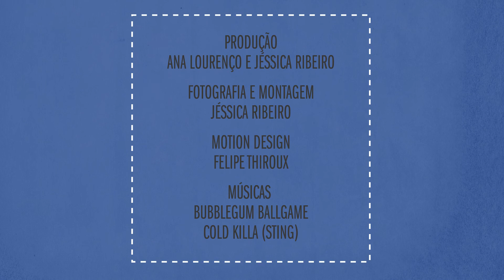Cine Profissões | Relações Internacionais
Conheça a rotina de um profissional formado em Relações Internacionais, as possíveis carreiras que você pode seguir e os mitos associados a esse profissional.